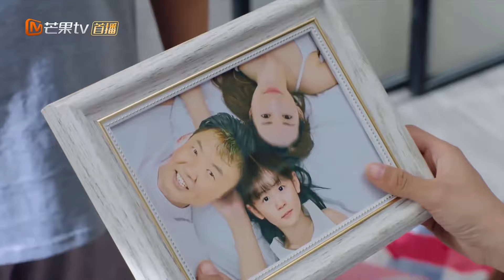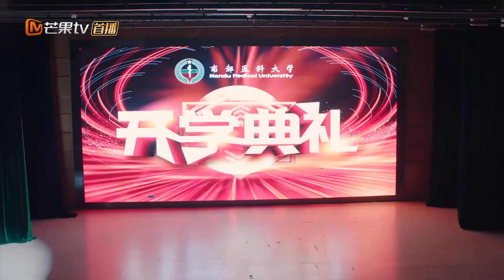MULTISUB青春校园剧《我们这些年/Our Times》09武力少女鲁照华邂逅清冷学霸刘昱晗，二人在追爱路上彼此靠近，最终过上了没羞没臊的幸福生活《二十不惑2》《穿过谎言拥抱你》❤️丸子甜剧社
主演：鲁照华 刘昱晗 我们这十年#
 简介：武力少女鲁照华邂逅清冷学霸刘昱晗，二人在追爱路上彼此靠近，最终过上了没羞没臊的幸福          生活.

❤️更多精彩好剧❤️ More exciting dramas
丸子甜剧社 都市爱情剧 都市情感剧 我们这十年 青春励志剧 大陆电视剧 2022电视剧 青春偶像剧 2022最新电视剧 浪漫爱情 好看的中国电视剧 甜宠剧 drama2022 ChineseDrama treeintheriver 中剧 中剧独播 中剧2022 Chinese Drama online#chinesedrama#华剧精选#華劇精選電視劇#連續劇#陸劇#hot drama#热播电视剧#爱情偶像剧#最新电视剧#甜宠玛丽苏#甜宠爱情#霸道总裁#